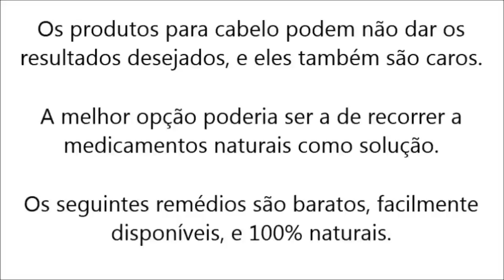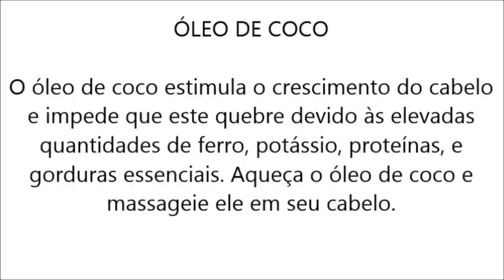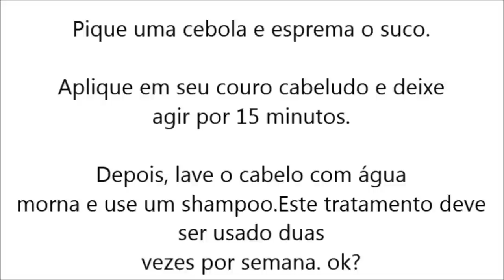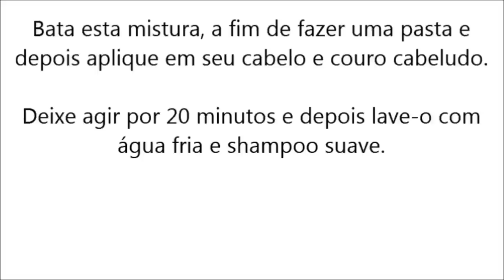O Segredo Do Crescimento Rápido Dos Cabelos(Rceita Caseira Anti-queda)